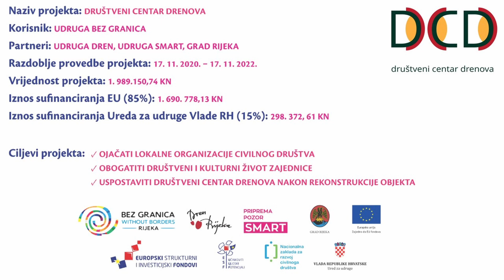DCD - Dani drenjule - Primorsko supervoće Dren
Predavanje Primorsko supervoće Dren održale su  dr. sc. Sandra Kraljević Pavelić sa Fakulteta zdravstvenih studija Sveučilišta u Rijeci i dr.sc. Željka Peršurić s Fakulteta kemijskog inženjerstva i tehnologije Sveučilišta u Zagrebu. Kako je zaboravljeno voće primorskog kraja postalo dio znanstvenih istraživanja na Sveučilištu u Rijeci ispričale su nam ove dvije znanstvenice koje su sudjelovale u projektu.

Sadržaj video zapisa isključiva je odgovornost Udruge Bez granica

Nositelj projekta „Društveni centar Drenova“ i vodeći partner je Udruga Bez granica, a partneri na projektu su Udruga za razvoj civilnog društva SMART, Udruga za očuvanje i promicanje drenjule Dren Rijeka te Grad Rijeka. Projekt sufinancira Europska unija iz Europskog socijalnog fonda i Ured za udruge Vlade Republike Hrvatske.